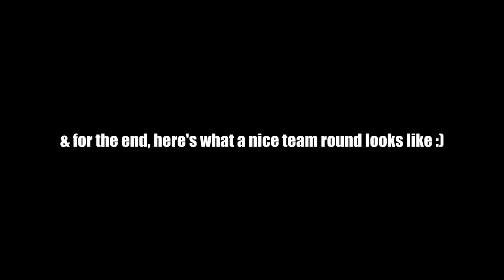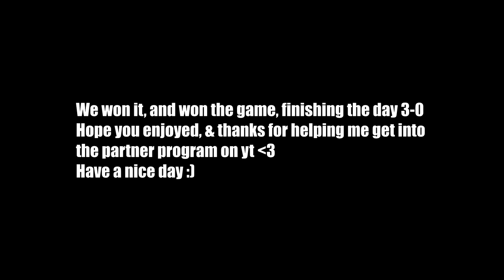𝙏𝙝𝙚 0% 𝙉𝙤 𝙍𝙚𝙘𝙤𝙞𝙡 𝘾𝙧𝙤𝙨𝙨𝙝𝙖𝙞𝙧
Valorant sens: 0.22 dpi 800
Settings:
-1920x1440p 4:3 144hz
-Everything on low and bloom on
-Enabled mouse buffer
-Better sound enabled
-Vibrance GUI for better gamma in game
-Fill
-I change crosshairs so much that i wont even leave one here :)

💭Want to suggest content ideas? Submit them in the comments!

🖱 Peripherals
🔸️Mouse: Logitech G Pro Superlight
🔸️Mousepad: Glorious XXXL
🔸️Headphone : Logitech G Pro X Wireless
🔸️Microphone: Trust gxt Fyru
🔸️Webcam: Logitech C922
🔸️Monitor: GIGABYTE 144 Hz 1440p 27inches
🔸️2nd Monitor: Dell 75hz 1080p 27 inches

(ignore tags)
Glazba